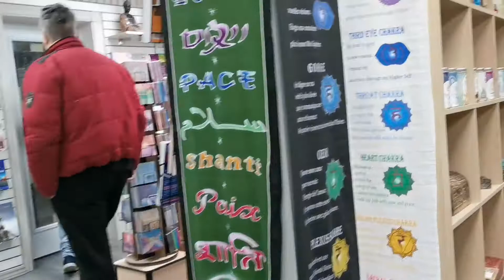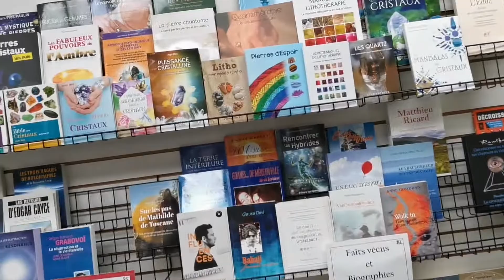Le Magasin Le Mandala Sacré à Trois-Rivières, Notre boutique en 5 minutes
"Notre boutique vous offres tous ce dont vous avez besoin pour votre cheminement personnelle dans le monde ésotérique et holistique. Nos interventions sont de vous offrir des conseils judicieux et plusieurs autres service que se soit des soirées de rencontres ou conférences données par des spécialistes passionnés par leurs domaines d’activités.

Le Mandala Sacré a vue le jour lors du mois de novembre en l’an deux mille treize. Faisant suite à plusieurs recherches pour découvrir le meilleur emplacement pour répondre aux besoins d’une clientèle de plus en plus intéressée au monde ésotérique et holistique. Année en année, nous avons plus que quintuplé notre inventaire tout en le spécialisant."
Addresse: 138 Rue Fusey, Trois-Rivières, QC G8T 2V7
Heures: 9:00-17:00
Lun-Dim

PUB FAITES PAR  LE RESEAU MAGICKEY
Vous pouvez nous visitez sur notre reseautage en ligne direct: